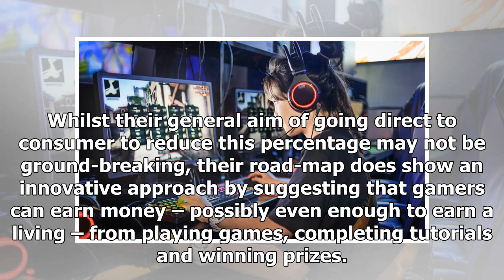Refereum ICO Records Highest One Day Jump in Telegram Interest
ICO News 18th Jan 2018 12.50 GMT The Refereum project has recorded a surge in interest from potential investors after statistics compiled from ICO Whitelists that the ICO has attracted over 3500+ new ...